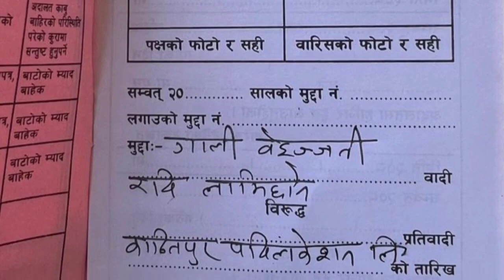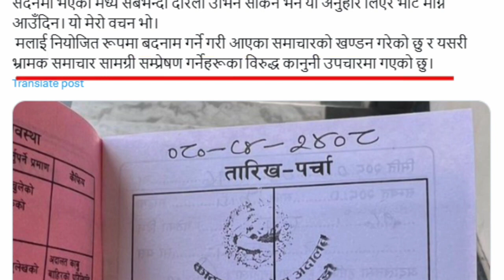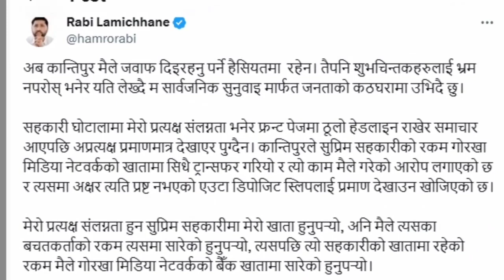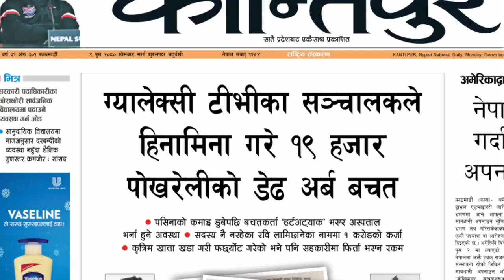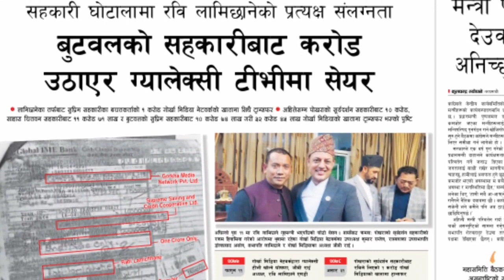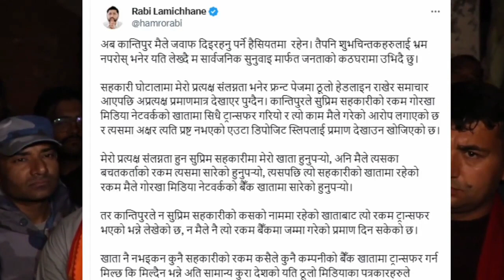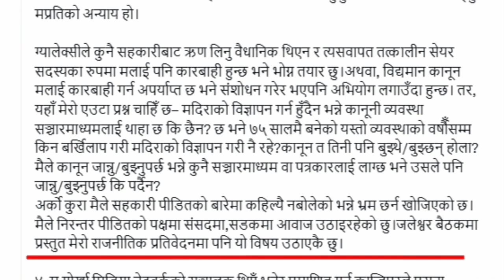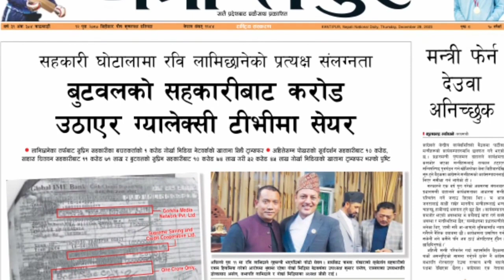रबि लामिछाने लाइ कान्तिपुरले झन सताउन थाल्यो।। Rabi Lamichhane new News Kantipur Patrika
Rabi Lamichhane new News Kantipur Patrika
Rabi Lamichhane Vs Kantipur Patrika

©Mr Creation